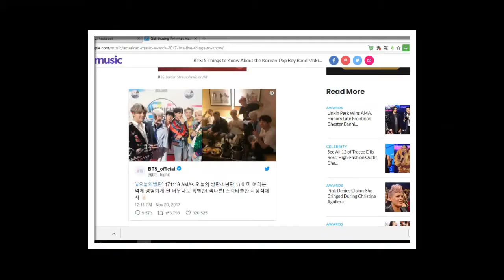BTS:Their Performance Debut at the American Music Awards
BTS: 5 Things to Know About the Korean-Pop Boy Band Making Their Performance Debut at the American Music Awards